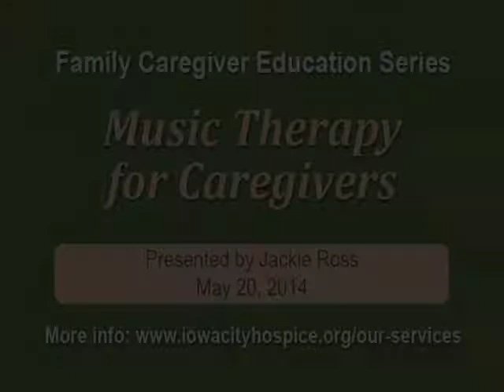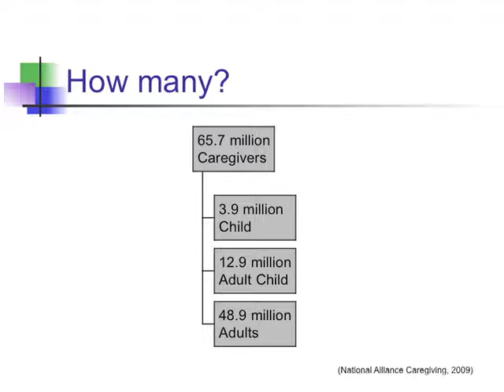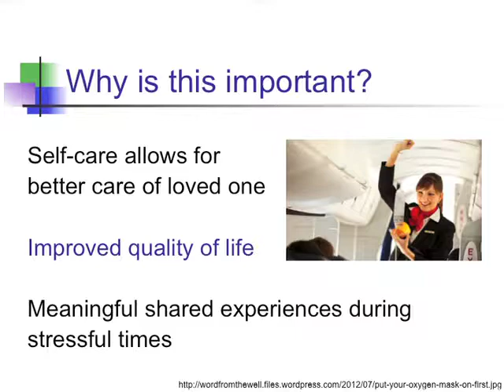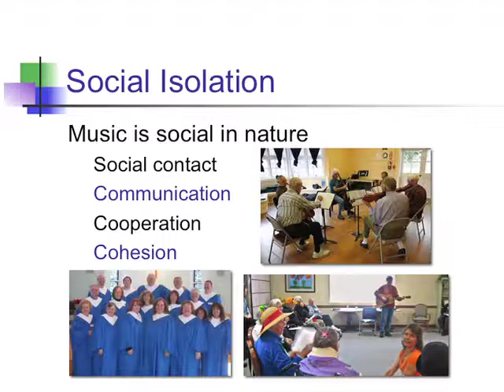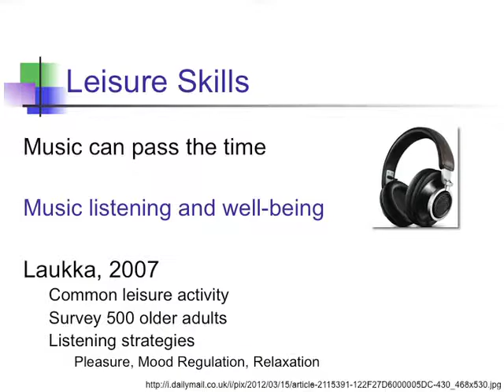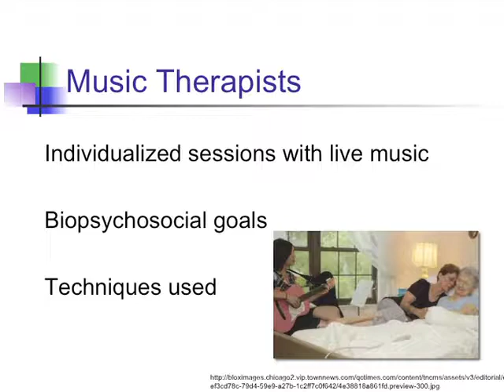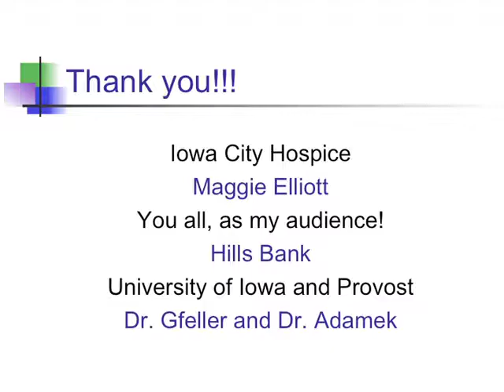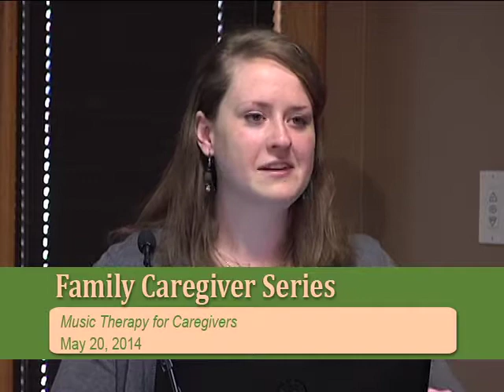Family Caregiver Series - Music Therapy for Caregivers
The Family Caregiver Series presents practical information to those providing care to someone with a serious illness.  In this program, UI graduate student Jackie Ross discusses the benefits of music therapy for caregivers.